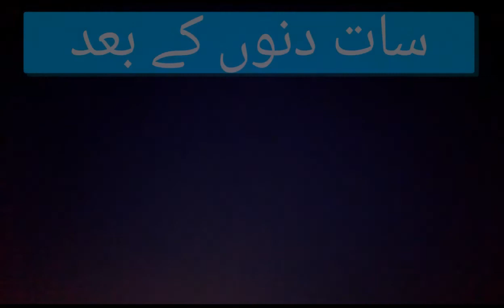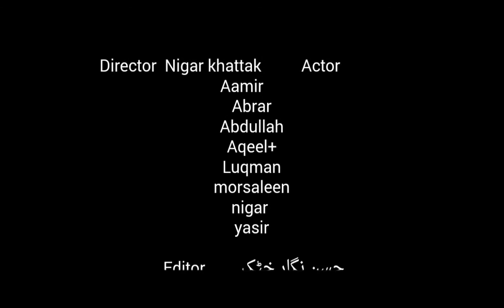Intikam Drama (Directed by Hassan nigar khattak)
EDITED BY NIGAR